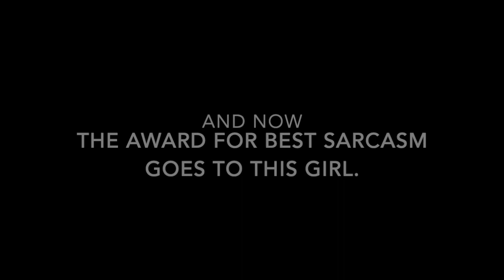ASDFMovie11 (Cartoons Edition/My Version) (A Cartoon Crossover Video)